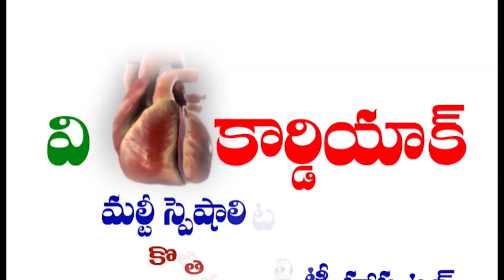TENALI NEWS 22/06/2022 : ఇంటర్మీడియట్ లో..వివేకా..! విజృంభణ.!